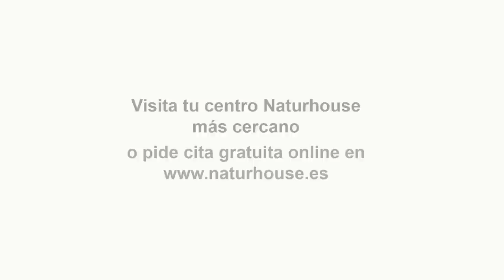💥¡Máxima preocupación!💥Marruecos frente a España: así está la correlación de fuerzas en pleno rearme